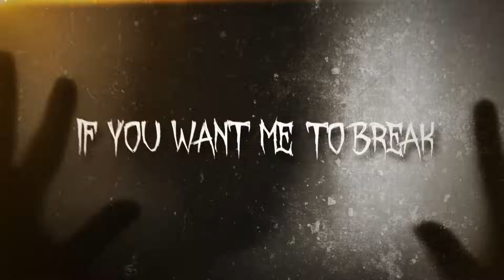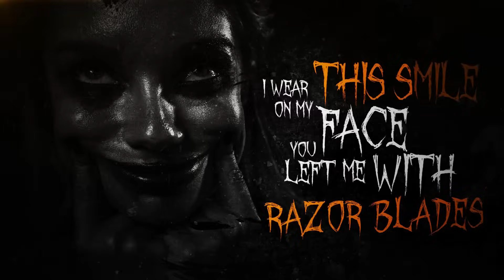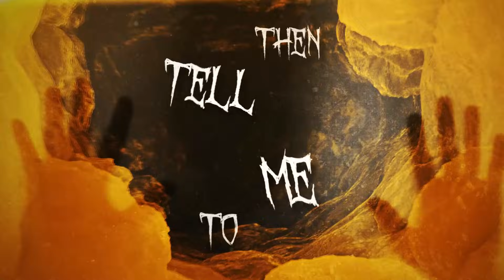Citizen Soldier - Just Be Happy (Official Lyric Video)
Who’s minimized your mental illness?